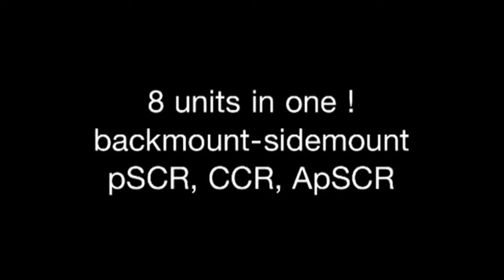WA NT2 Cave Exploration Version at Sakba HA Project !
This is the worlds first and only modular rebreather that can be operated in up to 8 different versions.

If you are looking to start using RB technology or at upgrading to exploration level, be sure your investment in the WA NT2 is solid, as is a unit you will not outgrow.